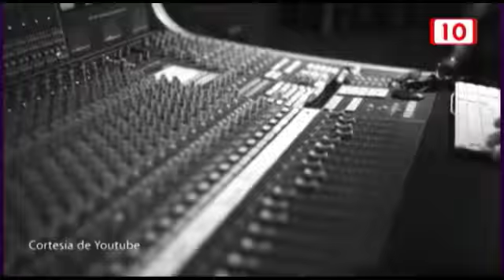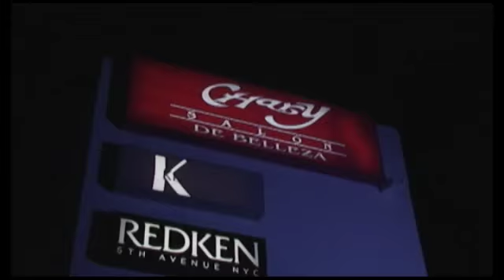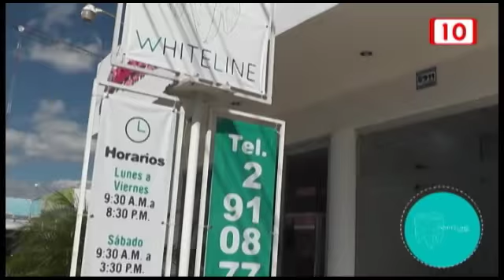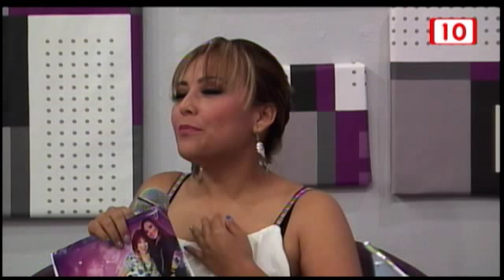Enlace TV: Juan Gabriel ofrecerá seis conciertos en el Auditorio Nacional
En Enlace TV te traemos lo mejor de los espectáculos, cine, videos de la red y mucho más.
Entérate cuales son las notas mas sonadas del fin de semana:
- ¡Lanzan huevos a Ninel Conde en Carnaval de Guaymas!
- Juan Gabriel ofrecerá seis conciertos en el Auditorio Nacional, del 10 al 12 y del 17 al 19 de abril, como parte de su gira “Juntos”
- Muere la actriz mexicana Lorena Rojas
Los mejores momentos de los Oscar

Conductoras: Brenda Cruz y Chepita Kkatua (Salome Sansores)

Enlace TV #617 4ta. Temporada 24/02/2015